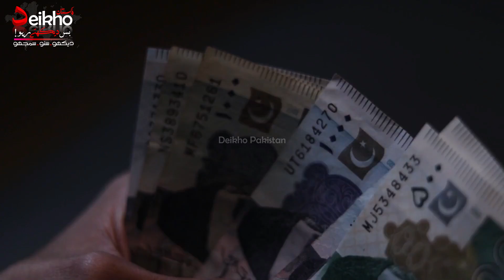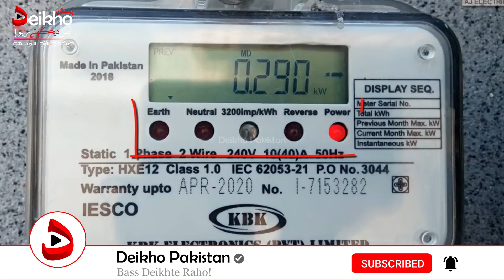Electric Wire Making Machine & Manufacturing Process, Small Scale Industries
In this video you will see how to making electric wire making machine and manufacturing process, you can start also with this business of pvc pipe making business at your home with low cost high profit business idea, high cash flow business ideas,

startup ideas
wire and cable making machine
wire making machine
wire making
cable making machine
electric wire,electric wires
pvc cable making business
electric wire making machine
cables and wires factory
electric cable making machine
electrical wire making
electric wires making process
electrical wire making machine
electric cables
electric wire machine
wire making process
electrical cable making machine
electric wire making
electric wire manufacturing machine

Visit Us on Web :